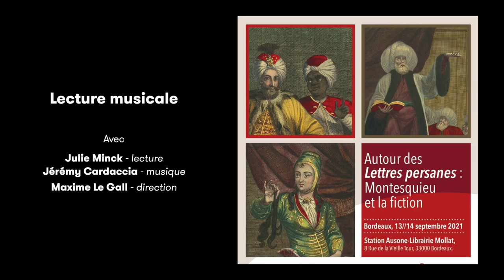Colloque Montesquieu - Lecture-spectacle "Les Lettres persanes" par la Compagnie Maâloum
Retour en images avec la Compagnie Maâloum autour de la lecture-spectacle "Les Lettres persanes".
Avec une comédienne, Julie Minck, et un musicien, Jérémy Cardaccia, (oud et guitare électrique), mise en scène par Maxime Le Gall.